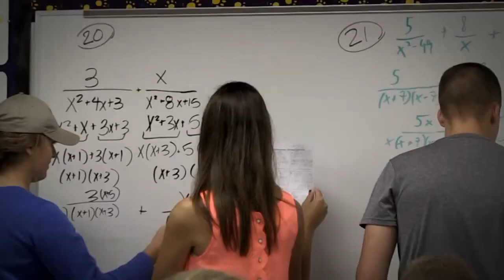2014 MSBA Student Video Contest Winner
Blue Springs High School